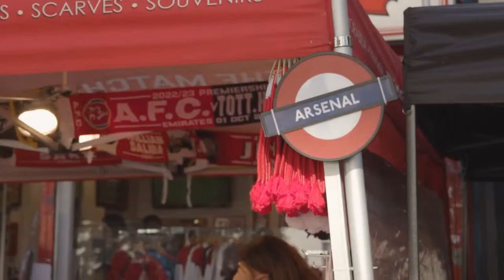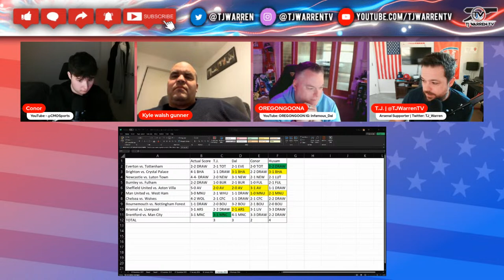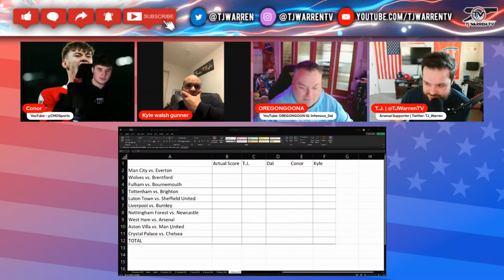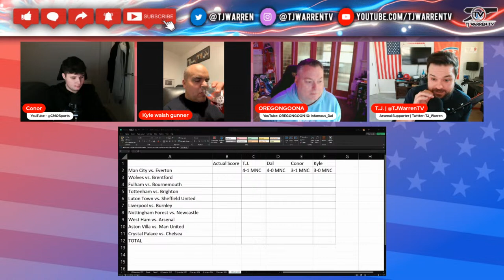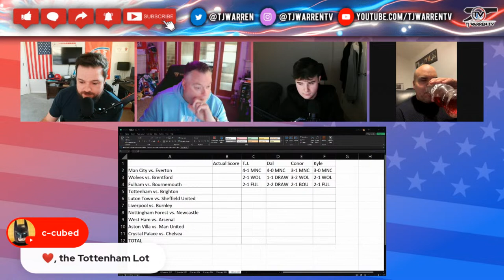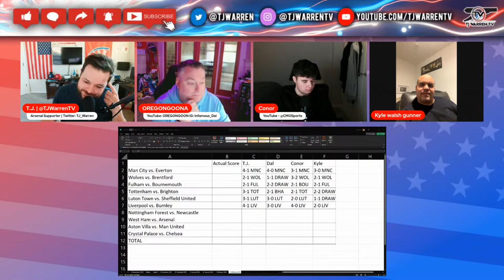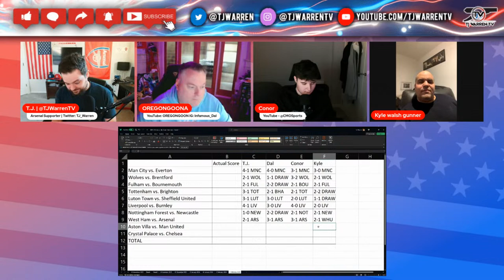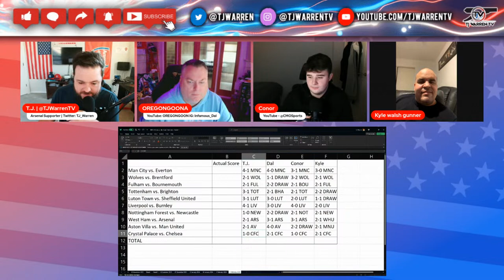ARSENAL GO TO THE LONDON STADIUM | KYLE JOINS | The American Idiots Ep. 47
T.J. Warren TV is an Arsenal fan channel dedicated to all things Arsenal. News, watchalongs, match reactions, rivalry shows and anything everything else that we deem stream-worthy. COME ON YOU GUNNERS!